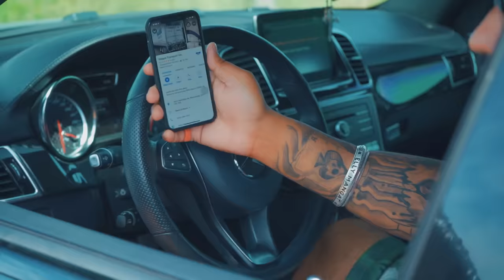Spoon ( Official Video ) Elly Mangat | Gurpreet Baidwan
After The Great Success Of ‘ Manak Diyan Kalliyan ‘ By jazzy b .
Sukhwinder kaur and Music Builderzz Presents :
Spoon By Elly Mangat And The Music Given By Ravi Rbs And The Lyrics Penned By Eva Randhawa

Singer:Elly Mangat
Lyrics: Eva Randhawa
Female Lead - Julie Atara
Second Female Lead - Meeti Kalher
Video By: Ap Gagan Gill
Editor: IPS MALHI
Publicity Design - Dhiman Productions
Online Promotion - Black Digital
Instagram Promotion - The Crack Team
Project By: Dilpreet Bhatti
Concievd By:Chetan Verma

Produced By: Gurpeet Baidwan & Sukhwinder Kaur Baidwan

Label - Music Builderzz

Special Thanks - Jagwinder Khosa and Walgre Transport

Digital Powered By: Black Digital